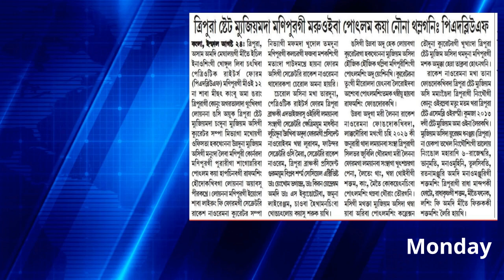Tripura State Musium da Manipurgi maru oiba Potlam kaya thamlagani